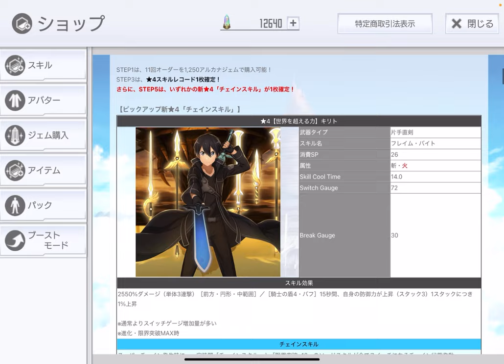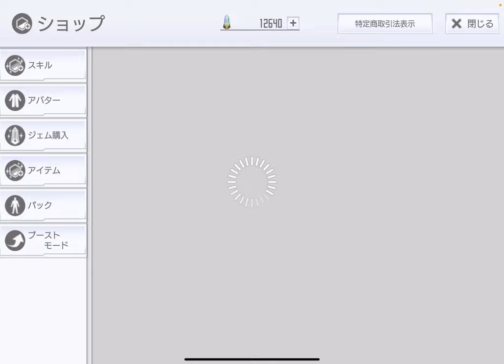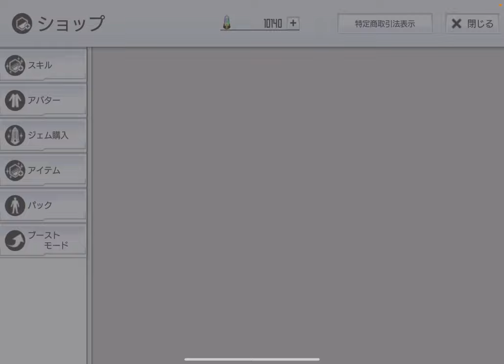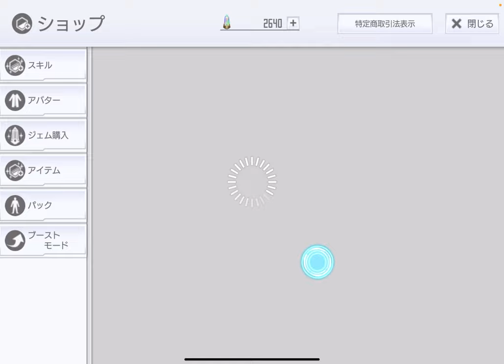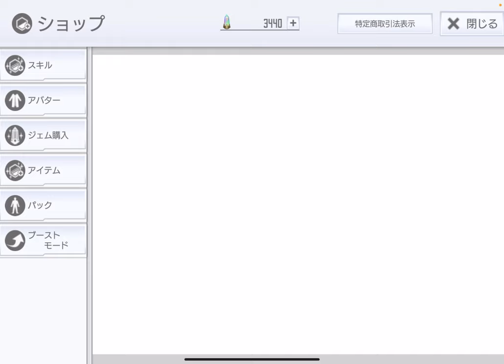【SAOIF】チェインオーダー、リベンジしてみた【ガチャ】